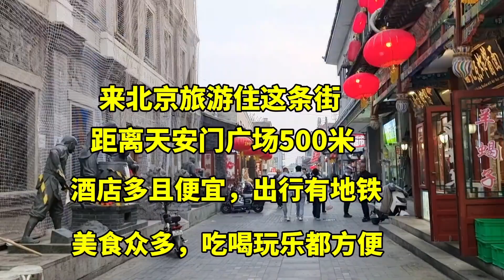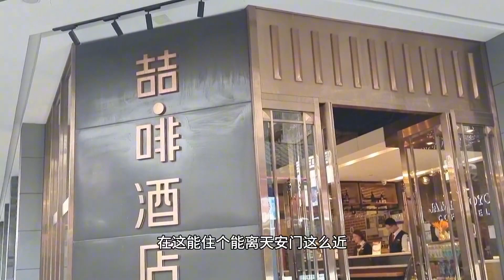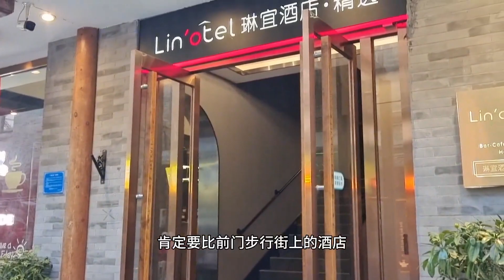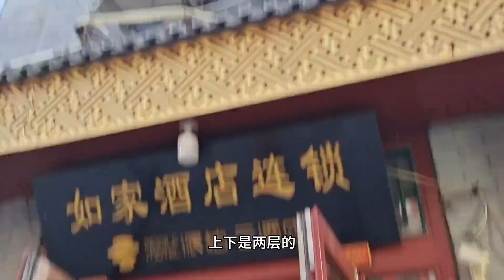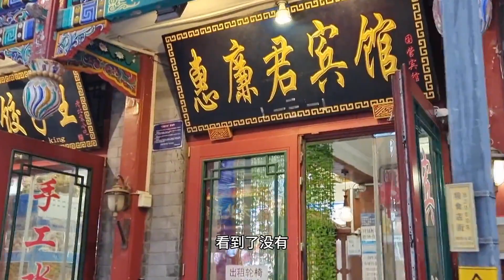來北京就住這條街，距天安門廣場500米，酒店眾多吃喝玩樂都方便